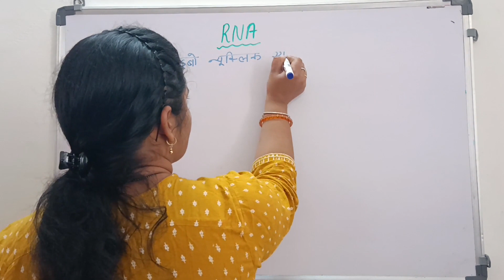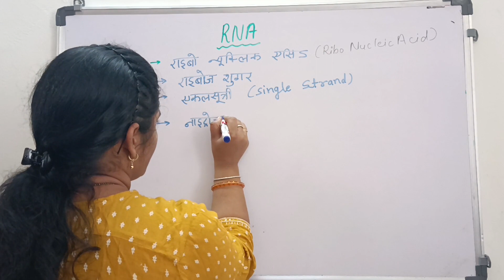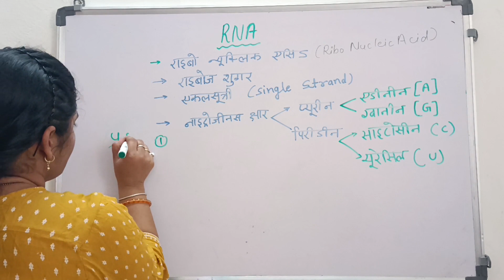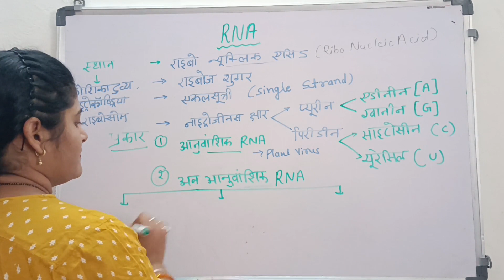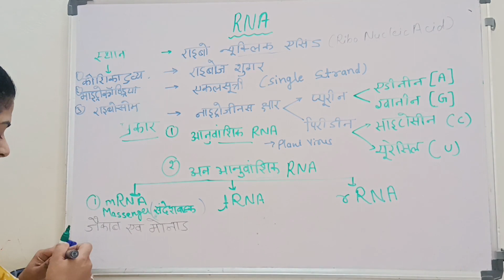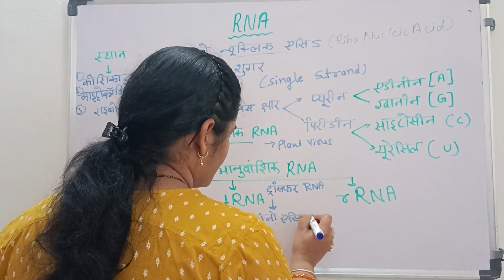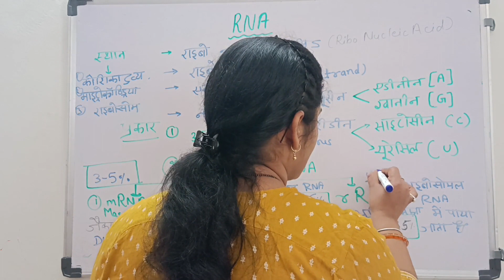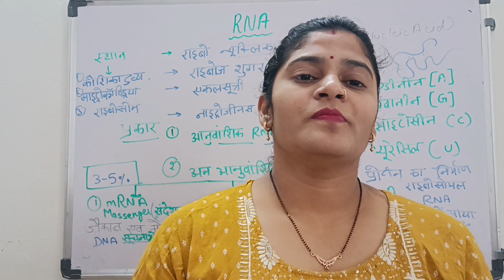12Chp6p4 | RNA (Ribonucleic acid) and IMP question related to it| By Deeksha Mam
Topic Covered:
RNA (Ribonucleic acid) and IMP question related to it.